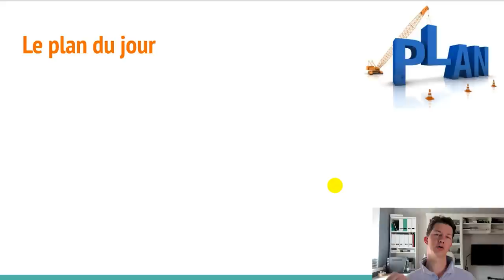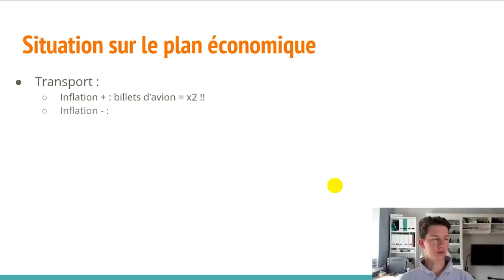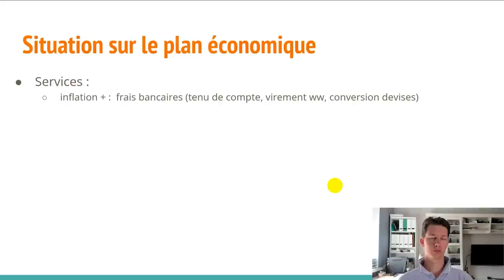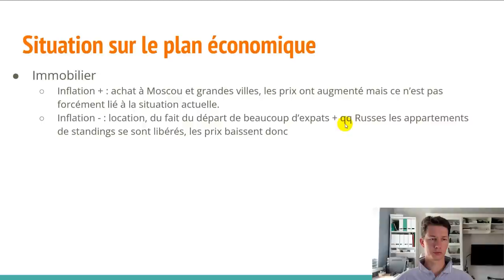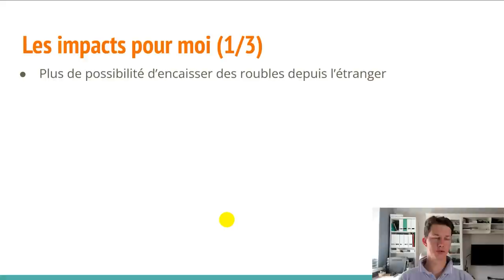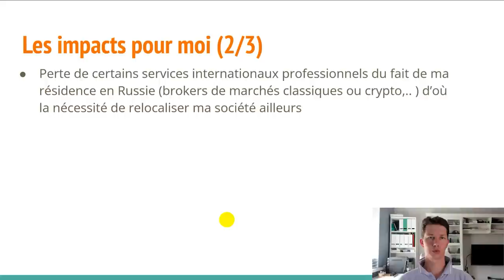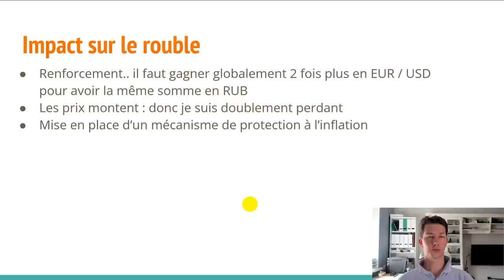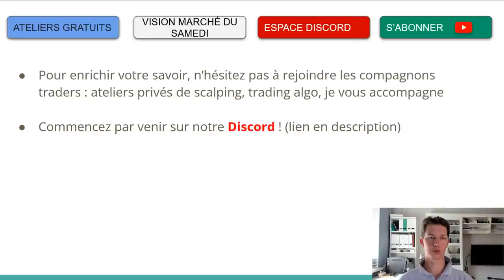SANCTIONS EN RUSSIE : Je vous dévoile TOUTE la vérité (depuis la Russie)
Les sanctions en Russie : les médias, les YouTubeurs / Influenceurs en parlent beaucoup.

Mais peu sont sur le terrain pour témoigner de la réalité..

Comme la période est un peu flat sur les marchés j'ai décidé de vous faire un point factuel de l'impact des sanctions dans la vie de tous les jours pour moi et sans doute pour beaucoup de mes compatriotes Russes en Russie.

Nous y aborderons sous différents aspects les impacts dans la vie de tous les jours (sur un angle économique, absolument pas politique) et vous parlerai ensuite de l'impact que cela a pour moi, et enfin je vous donnerai la raison pour laquelle je reste vivre en Russie.

Avertissement : les commentaires restent ouvert. Si cela tourne aux insultes, messages de violences ou de haines ou autres accusions je modérerai ou désactiverai purement et simplement les commentaires. Nous sommes entre personnes de bonne compagnie, je compte donc sur votre intelligence pour argumenter avec calme et sérénité.

J'espère que ce sujet vous plaira / vous a plu. N'hésitez pas à commenter, mettre un like, et partager.

▶ Si vous souhaitez interagir avec les compagnons et moi rejoignez notre DISCORD, un espace pour partager ses analyses / progresser ensemble (gratuit)

00:00 - [ Situation économique ]
14:13 - [ Impacts pour moi ]
23:14 - [ Impact sur le Rouble  ]
26:16 - [ Pourquoi je reste?  ]
27:48 -  [Coin des news ]